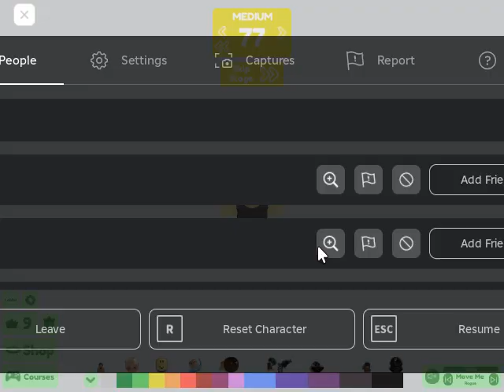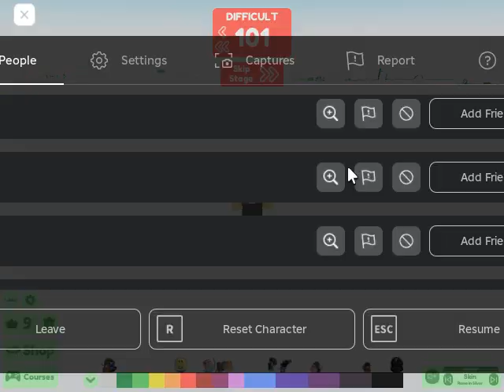(Gameplay - 1912) Master's Difficulty Chart Obby (Roblox - 74)